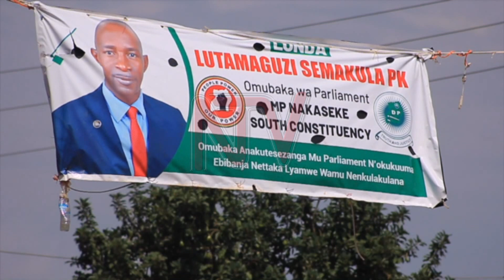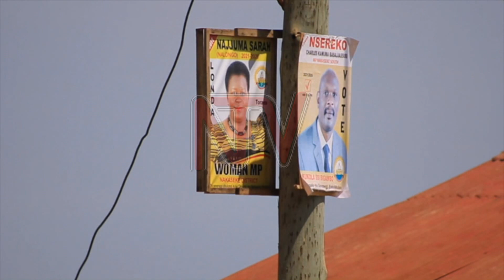Mmotoka y’omu ku beesimbyewo eyokeddwa e Nakaseke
Obunkenke bw’eyongedde mu bendobendo lya Luwero nga banna kibiina kya NRM bateekateeka okulonda abanabakwatira bendera mu bifo by’ababaka ba Parliament mu kulonda lwa bonna okwa 2021.

Kino kiddiridde emotoka y’omu ku besimbyewo mu Nakaseke ey’amaserengeta okw’okyebwa omuliro yonna n’eteta mu kiro ekikesezza olwaleero.

Kigambibwa nti ne mu Luwero abamu ku bavuganya bayungudde ebibinja by’abavubuka ebagenda okukola effujjo mu kalulu kano kyoka Poliisi ebalabudde.